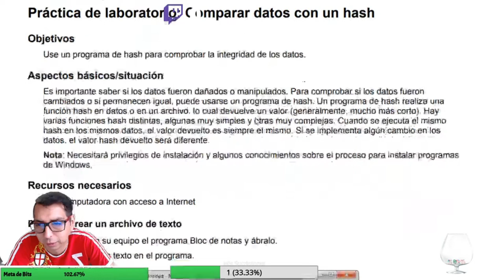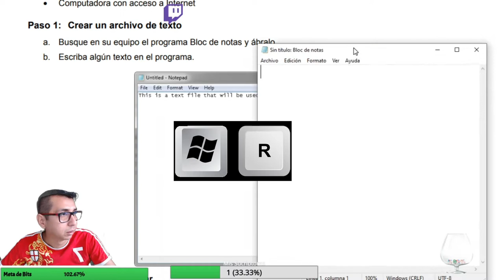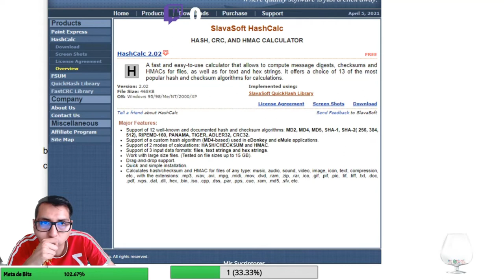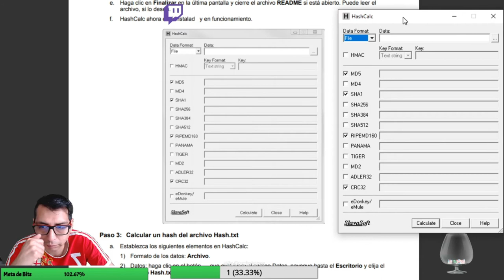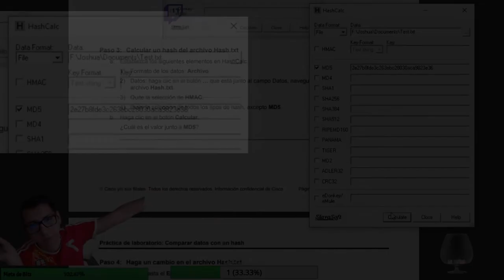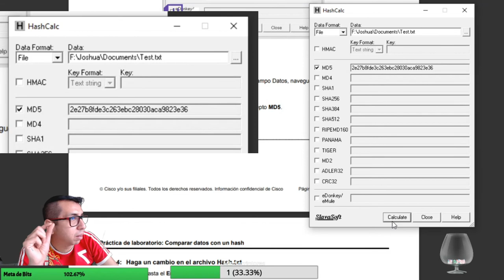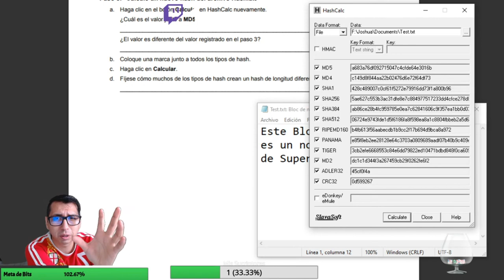¿Qué Es Un Hash? | Cómo Funciona Hash práctica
¿Qué Es Un Hash Y Cómo Funciona?
Una función criptográfica hash- usualmente conocida como “hash”- es un algoritmo matemático que transforma cualquier bloque arbitrario de datos en una nueva serie de caracteres con una longitud fija. Independientemente de la longitud de los datos de entrada, el valor hash de salida tendrá siempre la misma longitud.

¿Para qué se utilizan los valores hash?

Es una excelente pregunta. Sin embargo, la respuesta es que los hashes criptográficos se utilizan para un montón de cosas.

Para mí y para ti, la forma más común del hash tiene que ver con las contraseñas. Por ejemplo, si alguna vez olvidas tu contraseña de algún servicio en línea, probablemente tengas que resetearla. Cuando se restablece una contraseña, por lo general no recibes una clave en texto plano. Eso es debido a que los servicio en línea no almacenan las contraseñas en texto plano, sino que las almacenan bajo el valor hash de la contraseña. De hecho, el servicio (a menos que utilices una contraseña demasiado simple, que haga que el valor hash sea ampliamente conocido) no tiene idea de cuál es la contraseña real.